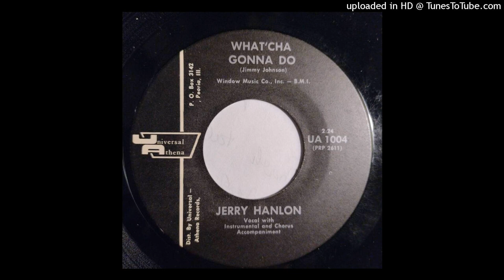Jerry Hanlon - What'Cha Gonna Do / I'd Come Home [Universal Athena, IL country]